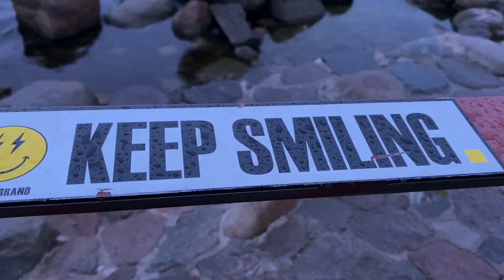Vlog # 100: Exploring Copenhagen, Denmark 🇩🇰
September 26, 2022:
Hey YouTube friends,

This is my Day 1 vlog of my adventure in Copenhagen, Denmark.
🔶Stayed 2 nights at Hotel Mayfair located in the ❤️of downtown Copenhagen, Denmark.
🔷Booked an afternoon free tour through Guruwalk to explore the Christianshavn neighborhood in Copenhagen.
I’d toured with Guruwalk with a local Danish tour guide on the outer part of the Christianshavn community, but they don’t take you inside.
🔶 📍I and six other adventurous travelers I’d met through Guruwalk climbed the Our Saviour’s Church.
🔷 I and 2 other solo travelers I’d met through Guruwalk explored the below 3 historical sites in fancy downtown Copenhagen.
📍1. Nyhavn
📍2. Amalienborg Palace - The Danish Royal family live here.
📍3. The Little Mermaid statue
🔶Finally made it to Tivoli food court and had a yummy Indian dinner.
Thank you for virtually exploring with me!
My detailed itinerary can be found in my travel blog.